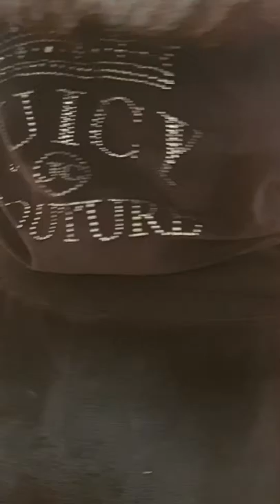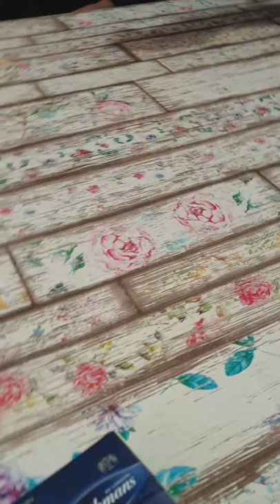Welcome to my cooking show